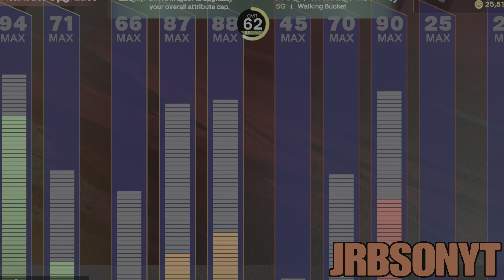UNLIMITED VC GLITCH IN NBA 2K25 MY CAREER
Nba2k25
Nba2k25 gameplay
Nba2k25 my career,
Nba2k25 neighbourhood,
Nba2k25 codes
2k25locker codes,
2k25 active locker codes,
2k25 unlimited vc method,
2k25 best vc glitch,
2k25 99 overall glitch,
Nba2k25 vc hack,
Nba2k25 vc hack ps4,
Nba2k25 ps5,
Nba2k25 active my career locker codes,
2k25 vc spending spree,
Nba2k25myteam vc glitch,
Nb2k25 unlimited vc glitch,
Nba2k25 99 overall glitch,
Nba2k25 hoe to get 99 overall,
Nba2k25 unlimited vc hack